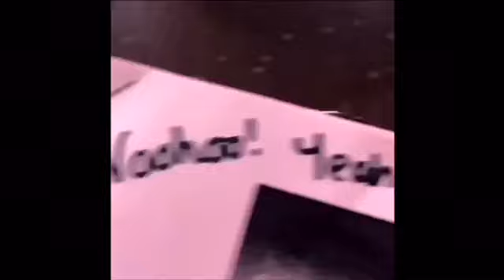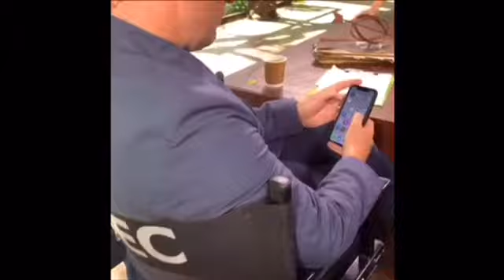Ant and Dec’s Instagram Stories - I’m A Celebrity 2019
Here are Ant and a Dec’s Instagram stories from throughout this years ImACeleb AKA front seat wars 😂😂 hope you enjoy the video!!